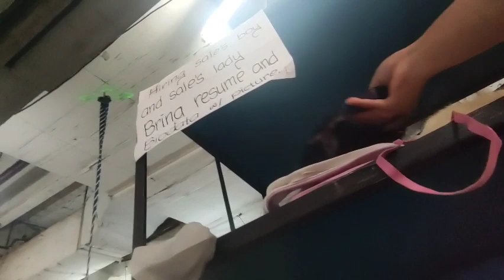🌼 Thrift With Me: New Arrival Ukay-Ukay Korean / Japan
ABOUT:  this is another thrift I love it.

LOCATION: SUNSHINE MALL FTI TAGUIG CITY METRO MANILA